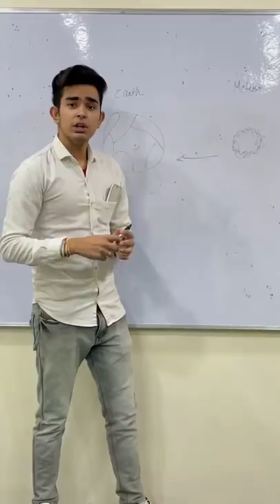Sunny leone ke fan hain hum😂